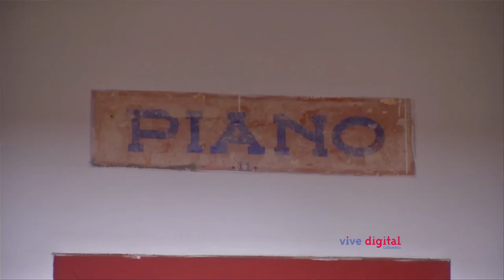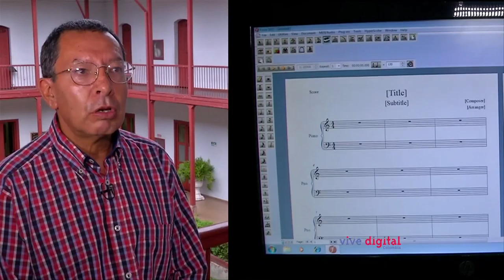La tecnología al servicio de la formación musical (C6 - N4)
Tuyo se encuentra en Ibagué (Tolima) visitando el Conservatorio para ver como los avances tecnológicos ayudan a los niños y jóvenes de ésta ciudad a mejorar sus aptitudes artísticas en el campo de la música.